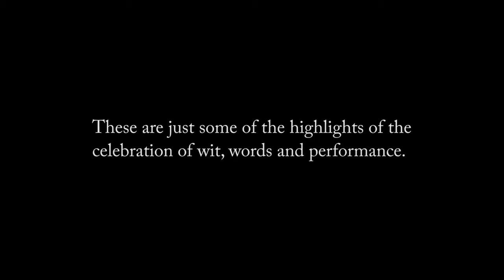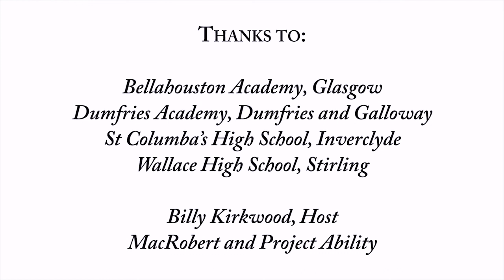Inter City School Poetry Slam 2013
On Tuesday 29th of October 2013 four schools from across Scotland came together at the MacRobert in Stirling to compete in the Inter City School Poetry Slam 2013. These are just some of the highlights of the celebration of wit, words and performance.

Featuring Pupils from:
Bellahouston Academy, Glasgow
Dumfries Academy, Dumfries and Galloway
St Columba's High School, Inverclyde
Wallace High School, Stirling

Thanks to:
Bellahouston Academy, Glasgow
MacRobert and Project Ability